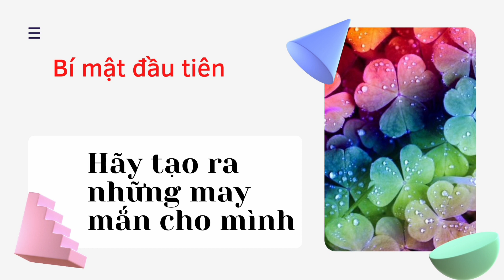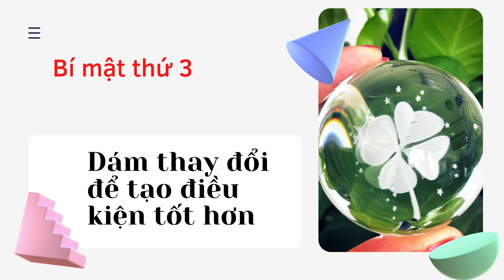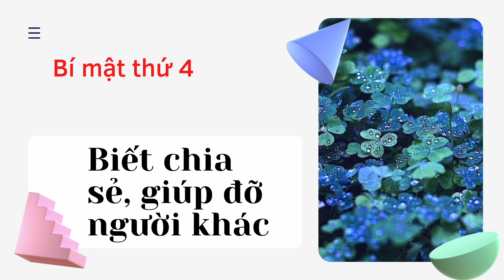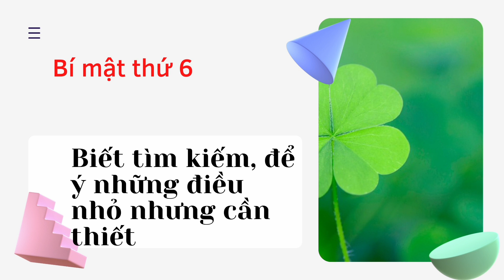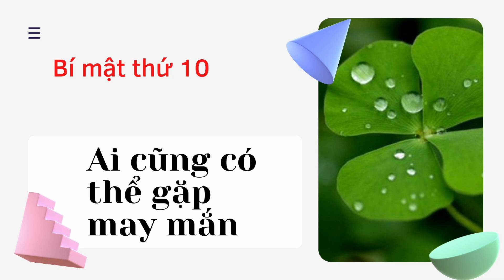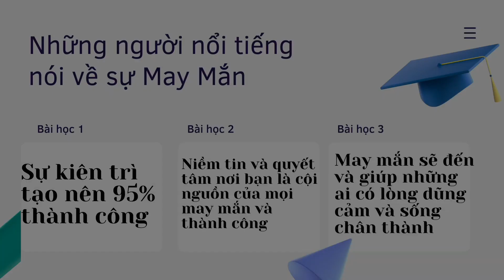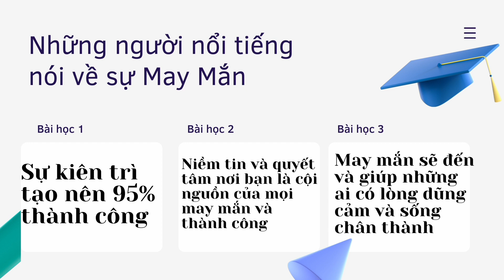Review Sách| Bí Mật Của May Mắn| Mỗi Người Nên Đọc Ít Nhất Một Lần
Video giới thiệu sách hay, ai cũng nên đọc, càng sớm càng tốt